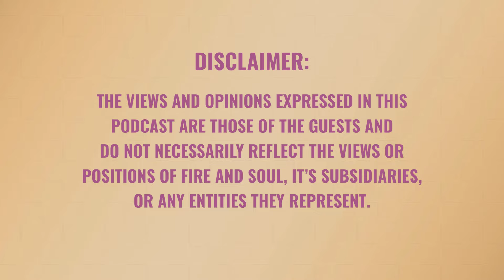Heal, Awaken and Activate Your Soul's Gifts + Divine Manifestation with Christopher August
Welcome to a brand new dose of Fire and Soul, and hands down one of my faves I’ve ever had on the pod.

Join me in an uplifting and deeply moving with conversation with Christopher August, as we explore awakening our most authentic gifts through the power of his sonic breathwork technology and contemplation of the Gene Keys’ cosmic wisdom. This cosmic combo has been a quantum game changer in my life and business and I’m truly excited to share this with you to implement in your own life.

Our conversation will teach you how to activate your soul energy and turn your self healing mechanism all the way on. We also talk about how soul aligned values are meant to harmonize with who we are and why we are here as the fully embodied, powerful creator we truly are. And… what that has to do with the reckoning we’re seeing play out on in the world.

It's time to wake up and BE FREE.

Christopher August is a devoted father, Coach, Facilitator and Co-Founder of Beats and Breath (this sonic breathwork technology has literally changed my life) and Masculine Mastery, who is on a mission to create a more conscious, connected world.

Through his grounded presence, intuitive guidance and visionary leadership, Christopher has become a beacon of inspiration, empowering thousands of individuals from around the globe on their journey of self-discovery.

With over 15 years of experience in the realms of personal and leadership development and holistic wellness, he has deep understanding of what it takes to help people break free from their own limitations, discover their higher purpose and become the greatest, most authentic version of themselves.

Get ready to embark on a grounded, deeply nourishing and wildly empowering journey, soul fam. This is such a special, juicy conversation and I hope it leaves you as fired up with the focus and freedom to live, love and BREATHE as it has for me.

GUEST RESOURCES